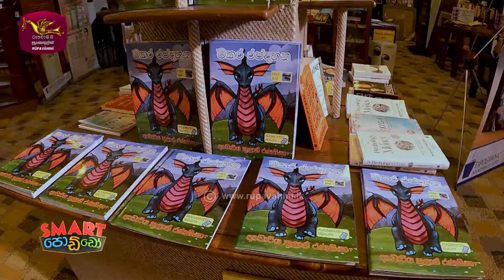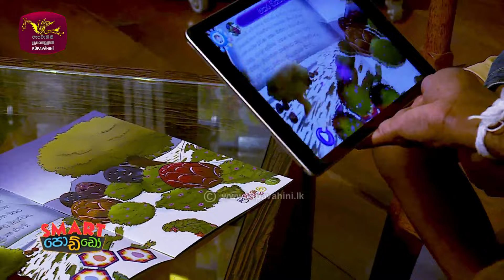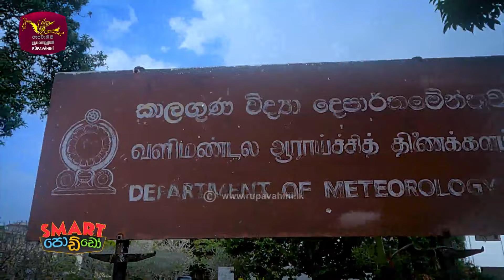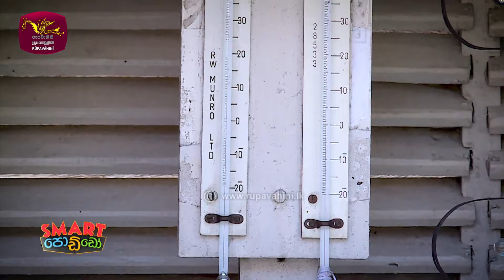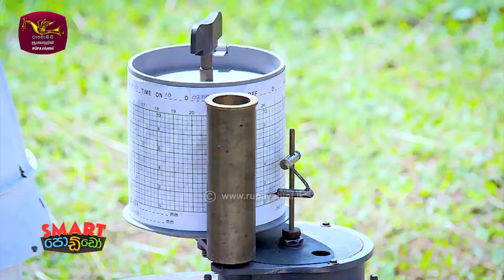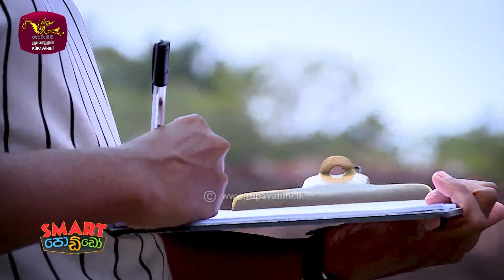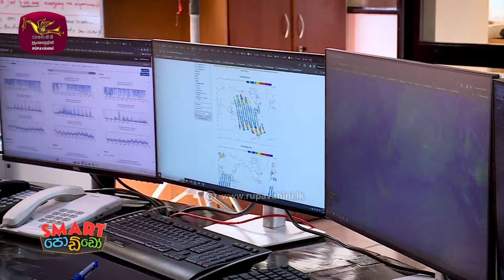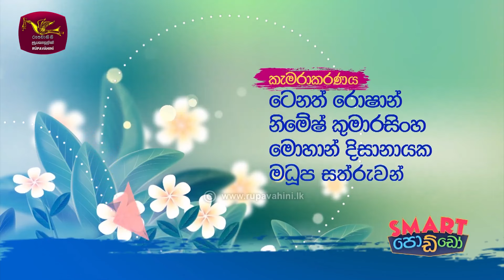Smart Poddo | ස්මාර් ට් පොඩ්ඩෝ | 2024-01-06 | Rupavahini